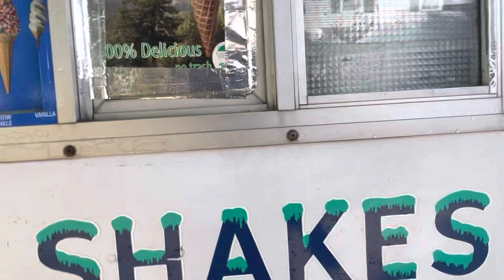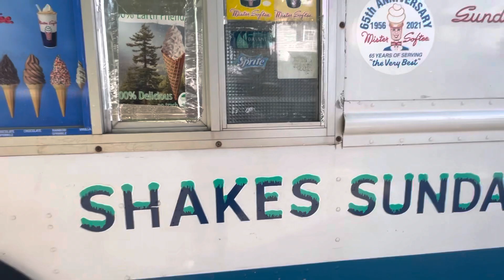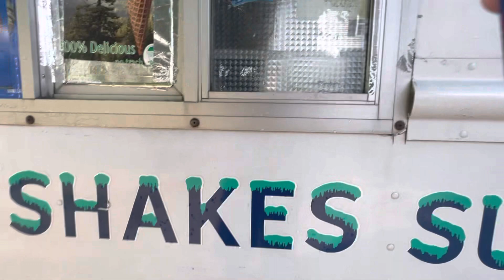Mister Softee Came Back! He Updated His Truck!